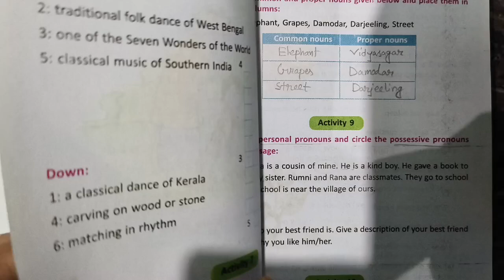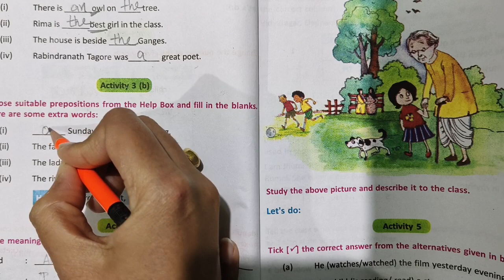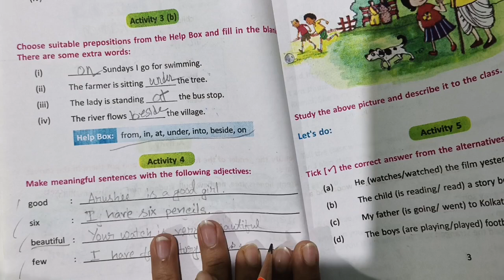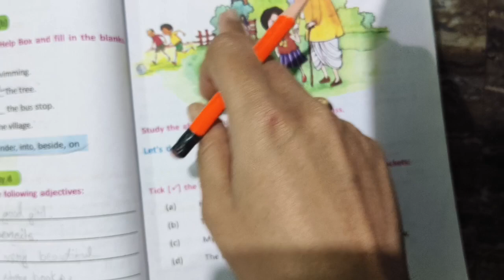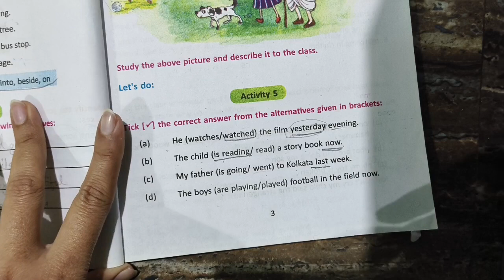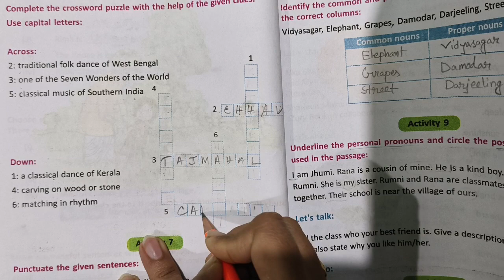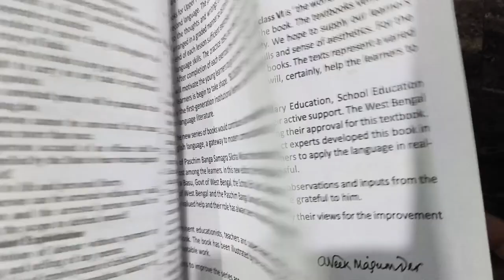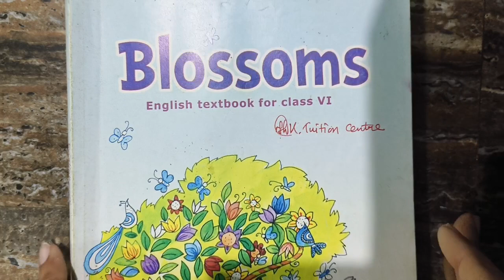Class 6 English revision lesson activity answer | class 6 english 1st unit test 2024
আজকের ক্লাসে তোমাদের যারা ষষ্ঠ শ্রেণির প্রথম পর্বের মূল্যায়নের জন্য প্রস্তুতি নিচ্ছ তাদের জন্য 'English' বিষয়ের একটি অধ্যায়ের বিষয়বস্তু গুলি সহজভাবে উপস্থাপন করলাম।
|| class 6 english revision lesson activity answer  ||
আরও বেশি করে আজকের ক্লাস তোমাদের বন্ধুদের সাথে শেয়ার করে নাও যাতে করে আমি তোমাদের জন্য এরকম অনেক ক্লাস নিয়ে আসতে পারি।

class 6 suggestion,
class 6 english suggestions,
class 6 ray o martin proshno bichitra 2024 english,
first unit test english paper,
ray o martin prosno bichitra class 6,
1st summative english suggestion,
class six science important questions and answers,
english suggestion class six ,
class six first unit test suggestion,
wb class 6 english model question paper with answer,
class 6 english 1st summative exam 2024,
class 6 english,
class 6 english 1st unit question answer,
class 6 1st unit test english question paper 2024,
wbbse class 6 english paper,
Ray martin question bank class 6 english 1st unit,
Class 6 1st unit test 2024,
Class 6 1st unit test english model paper,
class vi english paper 2024 ,
english model question paper,
class 6 wb board english,
Class 6 first summative evaluation 2024,
class 6 first term syllabus 2024,
3rd unit test suggestion class 6,
class 6 math suggestion 2024,
1st term syllabus class 6,
1st term math suggestion class 6,
1st term english suggestion class 6,
1st unit test class 6,
1st summative class 6 english,
1st term blossom class 6,
1st summative blossom,
1st summative exam suggestion,
class six suggestion,
class 6 science suggestions,
Class 6 blossoms suggestions,
Class 6 ray o martin science,
class 6 ray martin proshno bichitra 2024 blossom,
blossom question answer,
question paper with answers,
class 6 ray and martin prashna bichitra english,
class six english class,
class six english,
class vi english paper,
ray and martin question answer class six ,
class 6 english blossom,
ray and martin question bank 2024,
class 6 english important questions and answers,
ray and martin prashna bichitra class 6 ,
english suggestion class 6,
1st unit test suggestion class 6,
প্রথম পর্বের মূল্যায়ন 2023,
মডেল প্রশ্নপত্র,
ষষ্ঠ শ্রেণির প্রথম পর্বের মূল্যায়ন,
ষষ্ঠ শ্রেণি,
ষষ্ঠ শ্রেণির ইংরেজি,
মডেল প্রশ্নপত্র